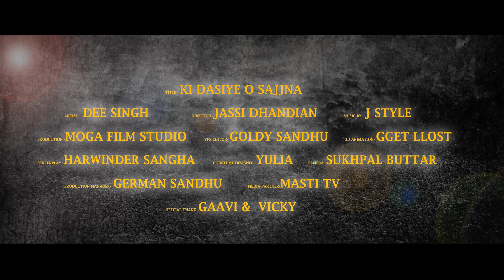Dee Singh || Ki Dasiye O Sajna || Full HD Brand New Punjabi Song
Artist - Dee Singh
Direction - Jassi Dhandian
Production - Moga Film Studio Toronto